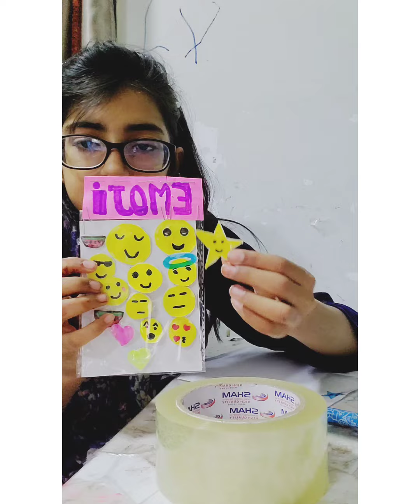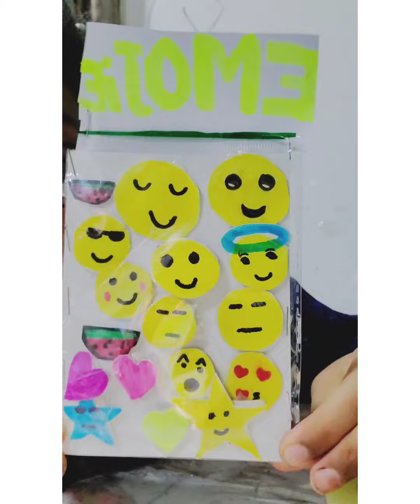How to make stickers, 《eshal affan vlogs 》